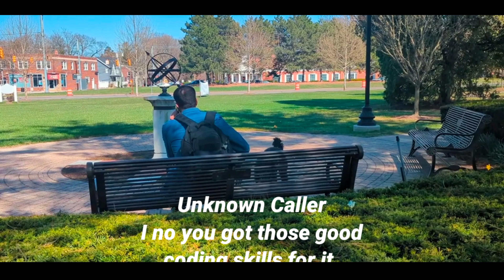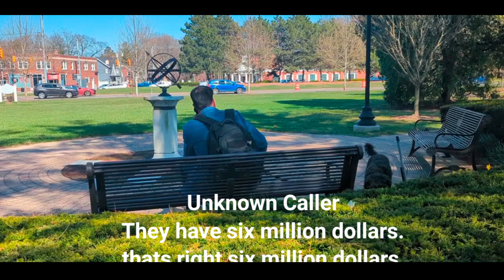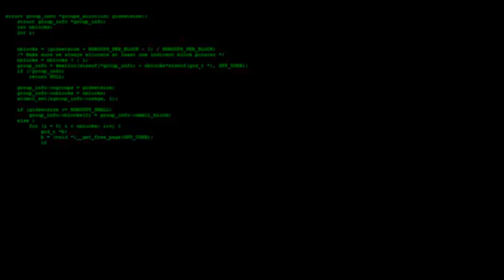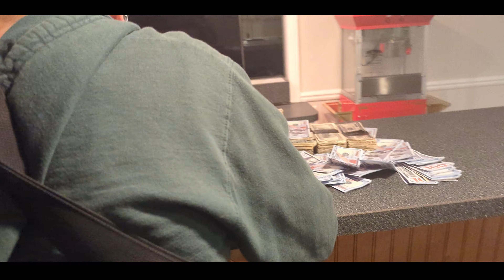The Heist Call (Award-Winning Film)